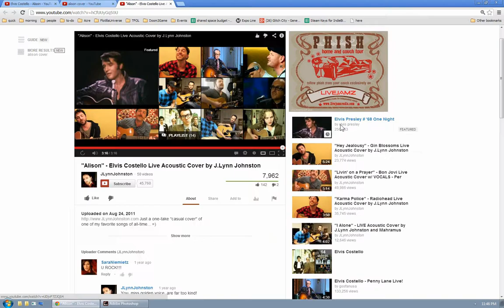Monday Sketch: Jetbike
Time-lapse recording of a paint-over sketch of the jetbike from my upcoming game Quadrilateral Cowboy.